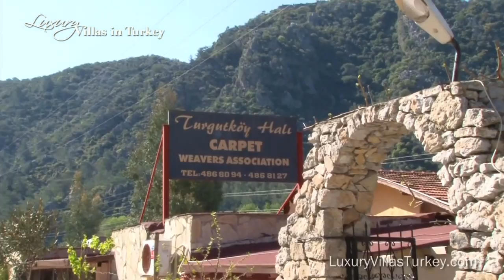Turgutkoy on the Bozburun Peninsula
A short video about Turgutkoy on the Bozburun Peninsula. A quiet village now the home of the largest hotel on the Peninsula. Please browse for more details.